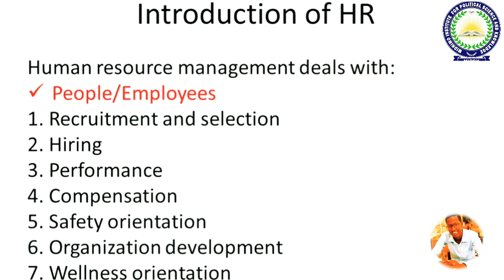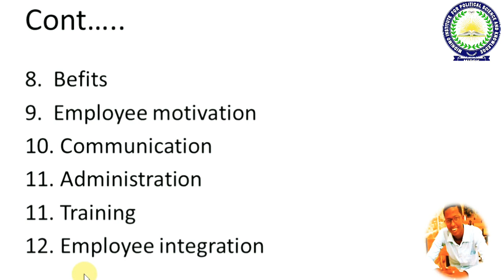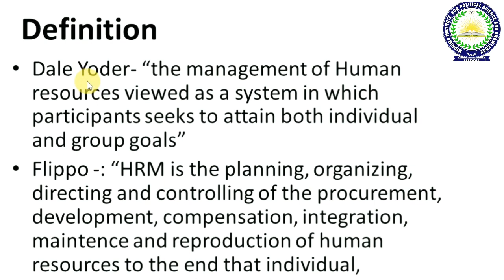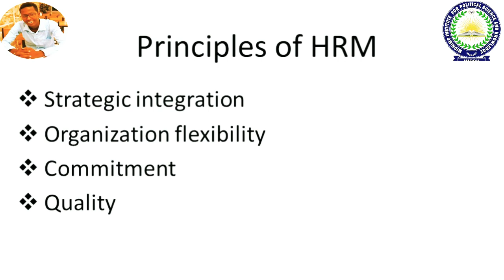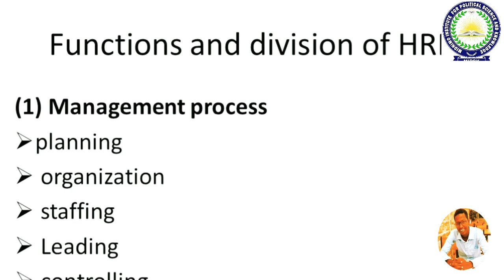Chapter One Human Resource (Midnimo Institute For HRM Professional Certificate).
Published On 14-jun-2020 New Course Online good Lesson.